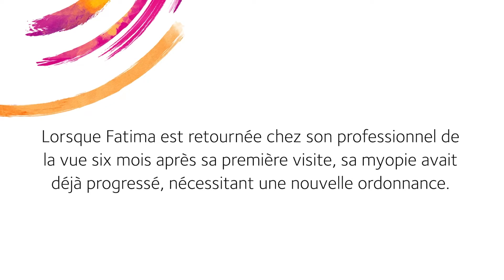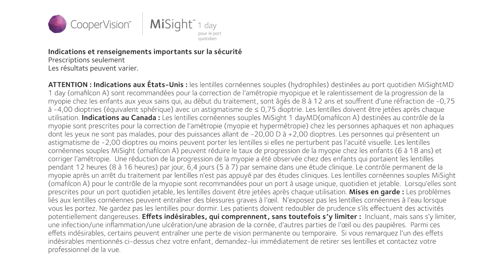CooperVision Canada - MiSight® 1 day : Témoignage de Fatima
Fatima a commencé à porter des lunettes à l’âge de neuf ans. Elle trouvait ça cool de porter des lunettes comme sa grande sœur. Mais lorsqu’elle a essayé les lunettes de sa sœur pour s’amuser un jour, elle n’a pas seulement aimé son nouveau style, elle a également remarqué qu’elle voyait mieux en les portant. Pour en savoir plus, visitez notre site Web.